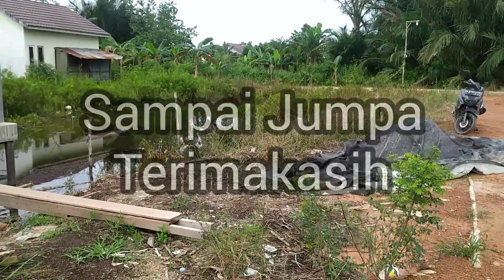SAMBARAN MONSTER DI BAWAH TANAMAN PUTRI MALU #61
SAMBARAN MONSTER DI BAWAH TANAMAN PUTRI MALU